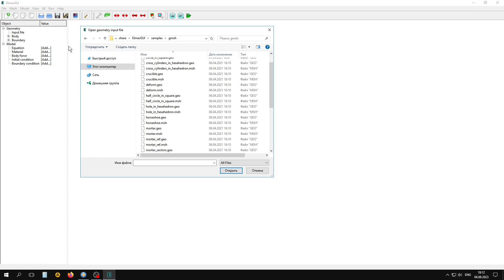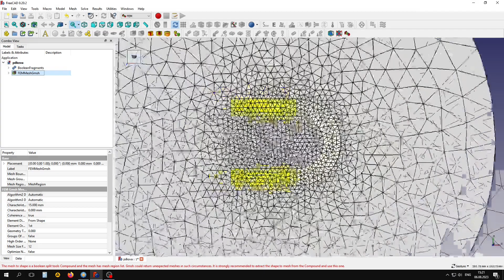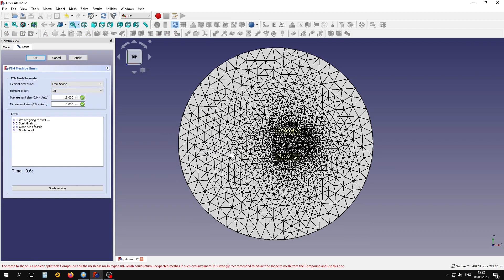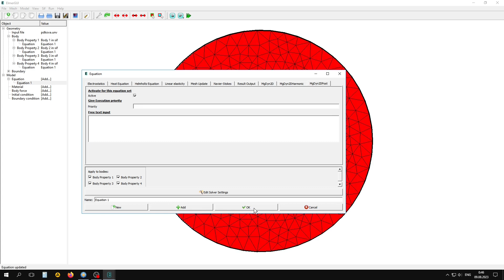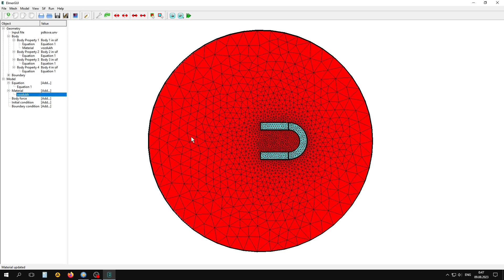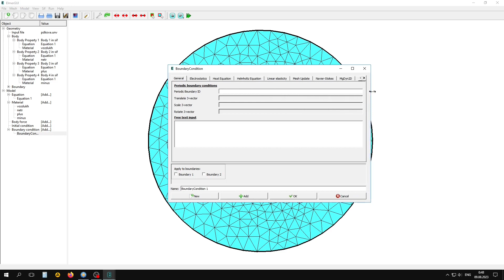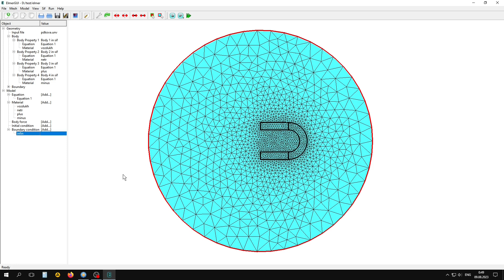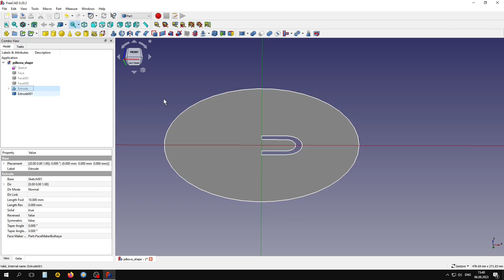Магнетизм (Magnetostatics) в Elmer FEM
Экранизация Tutorial 15 Magnetic field resulting from a permanent magnet (Магнитное поле создаваемое постоянным магнитом)

Elmer —  это бесплатное программное обеспечение с открытым исходным кодом для решения задач в области гидродинамики, строительной механики, электромагнетизма, теплопередачи и акустики . Он был разработан CSC в сотрудничестве с Финскими университетами, исследовательскими лабораториями и промышленностью.